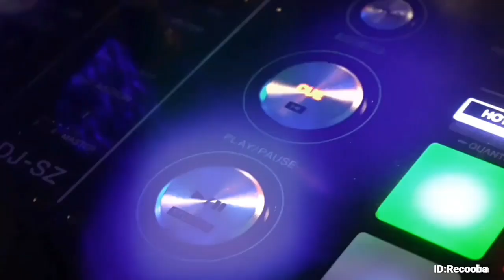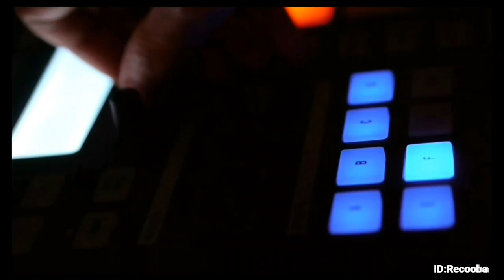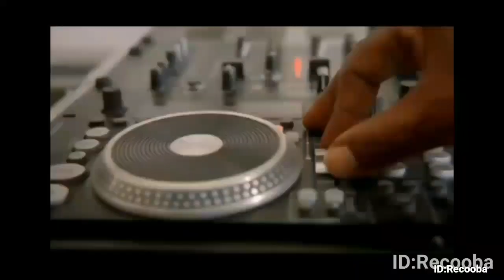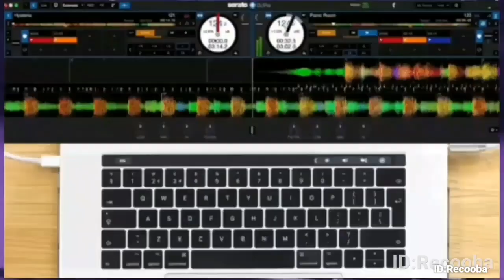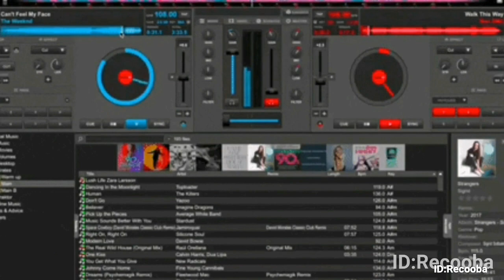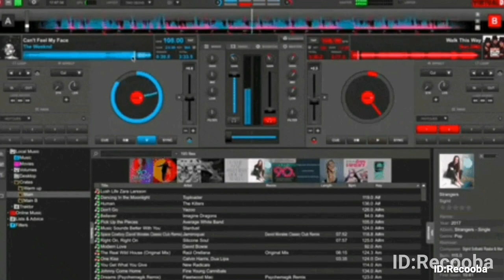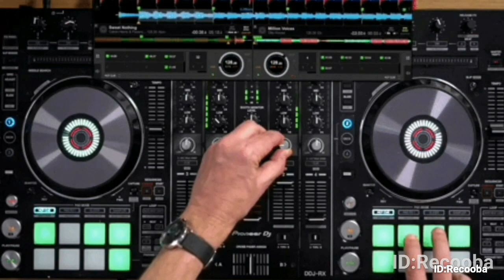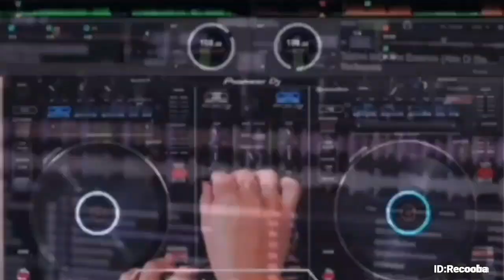no copyright video clips without watermark free download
≫≫≫⫸ Search words ⫷ ≪≪≪
clips music
music downloader
Club Mix 2021
dance video
video dance
music video